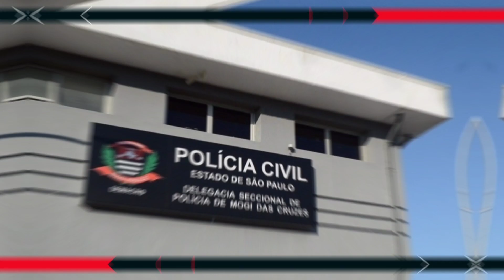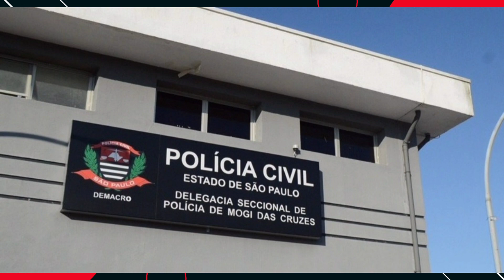Engenharia é encontrada morta dentro de baú em seu apartamento, em Mogi das Cruzes.